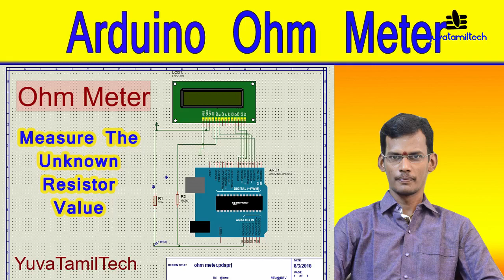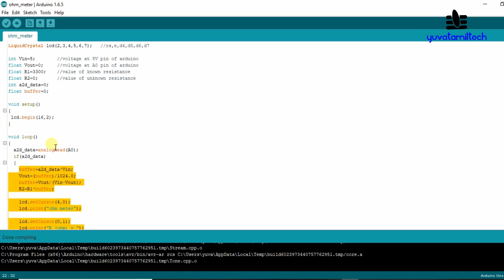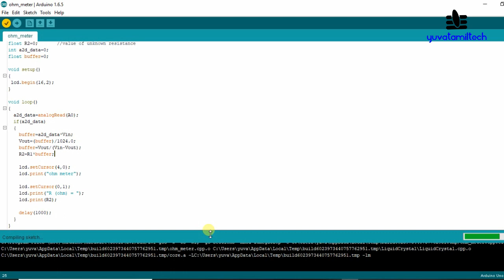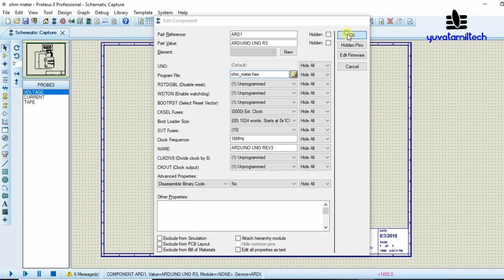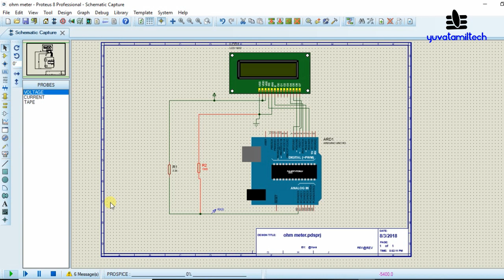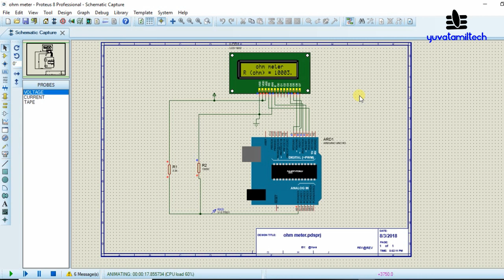How to Make an Arduino Ohm Meter - YuvaTamilTech |Youtube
New videos will be released under a new content direction. This video was uploaded before the channel was rebranded as Yuvaraja Speaks. In this video explained how to find the unknown resistor value by using Arduino Uno.
We find it difficult to read color codes on resistors to find its resistance. In order to overcome the difficulty of finding the resistance value, we are going to build a simple Ohm Meter using Arduino. The basic principle behind this project is a Voltage Divider Network. The value of the unknown resistance is displayed on 16*2 LCD display. This project also serves as 16*2 LCD display interfacing with Arduino

Components Required:
Arduino Uno
16*2 LCD display
Potentiometer (1 kilo Ohm)
Resistors
Breadboard
Jumper wires
Arduino Uno is a open source microcontroller board based on ATmega328p microcontroller. It has 14 digital pins (out of which 6 pins can be used as PWM outputs), 6 analog inputs, on board voltage regulators etc. Arduino Uno has 32KB of flash memory, 2KB of SRAM and 1KB of EEPROM. It operates at the clock frequency of 16MHz. Arduino Uno supports Serial , I2C , SPI communication for communicating with other devices. The table below shows the technical specification of Arduino Uno.
Concept of Resistance Color Code:
To identify the value of the resistance we can use the below formula.

R= { (AB*10c)Ω  ± T% }
Where

           A = Value of the color in the first band.

           B = Value of the color in the second band.

           C = Value of the color in the third band.

           T = Value of the color in the fourth band.